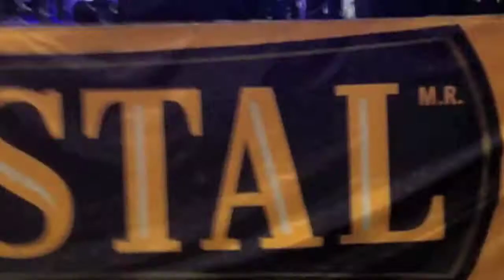Gabyca En Perú)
LA MAMI DEL MAMBO EN PERU